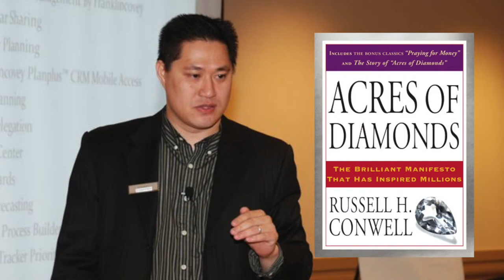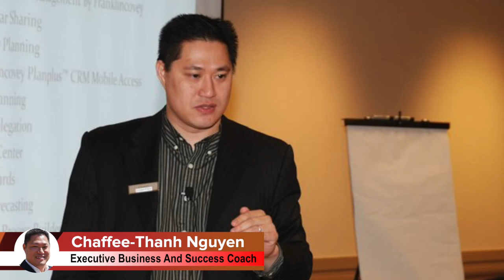Real Estate Investing With Private Lenders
Questions:
1  What are the benefits of being the private lender yourself?
Why should you be a private lender?

2  What is the average age of the private lender that you work with?

3  How do you handle if your private lender is a senior citizen and they passed away before they get paid?

4  What if something happens to you and you are the one that makes the payments?

5  Do you refer your lease option tenants to a particular loan broker when they purchase your property?